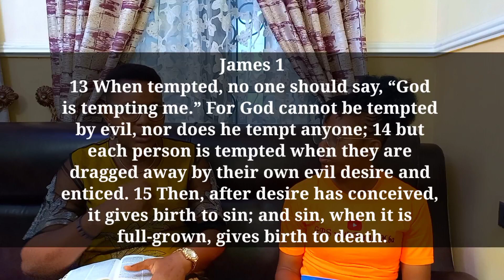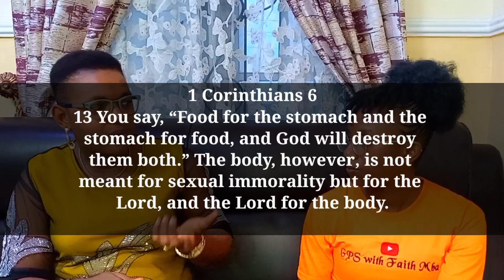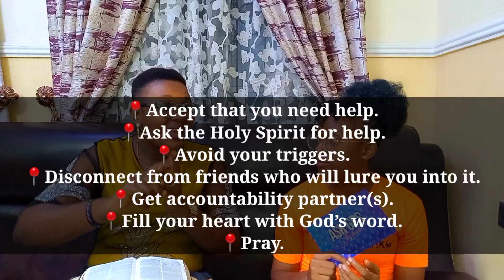How to deal with long-standing porn addiction + How I overcame || Cons of pornography you never hear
Answering 6 daunting questions on Sexual Purity || Truth unedited ||  God, man & sex || Sexual urges.

Welcome to the ASK GPS SHOW Season 2 tagged, 'Sexual Purity'. 🥳🥳🥳

In this 2nd episode of the show, we will be answering questions on pornography.

Chapter

1. What is pornography? 00:00

2. What are the different sources of pornography? 3:06

3.  Is it wrong to watch nude people? (With reasons.) 4:05

4. Is it right to watch sex scenes in movies?
What's your advice to Christians on
watching sex scenes in movies? 15:42

5. Is pornography just an issue of
uncontrolled sexual desire? 20:58

6. How can one overcome addiction to pornography? 25:14

7. Prayers 33:44

Join us in this episode in answering